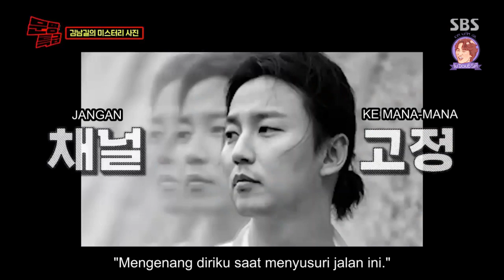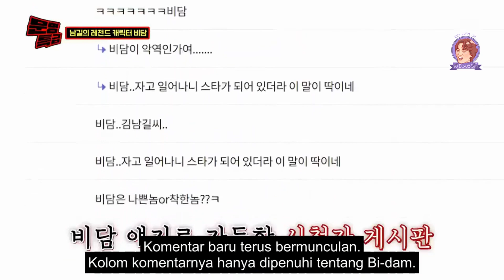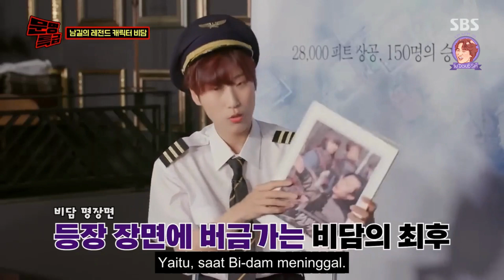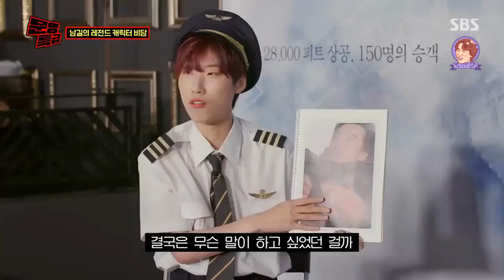2.(SUB INDONESIA) Civilization Express Kim Nam Gil&Im Siwan -Full vers. Kim Nam Gil Part- (Part 2/4)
Actor KIMNAMGIL and Im-Siwan at the MMTG CivilizationExpress, on Aug 05th 2022.

Part 2 ini khusus bahas filmography dari KIMNAMGIL ya gess, selain dia baru tahu "penyebab" bahunya sakit setelah 6 tahun, doi juga sedikit flash back ke masa jaya sebagai Bi-dam 😍. Ada sedikit kata2 yang aku suka
"Peran apa pun yang akan aku mainkan selanjutnya. Sepertinya tidak akan pernah seperti Bi-dam" ❤
Saking memorablenya ya,,

Sub by @kngstory_idn